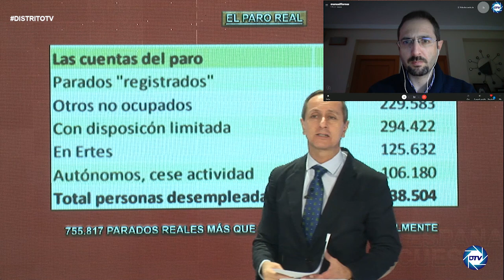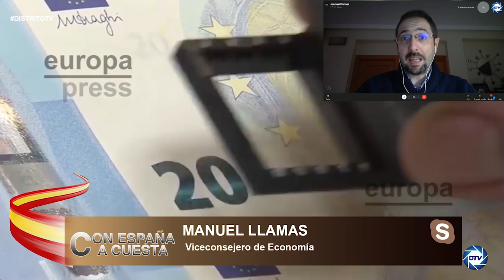Manuel Llamas: La reforma laboral de Sánchez va a hacer pobres a los trabajadores, y los empresarios